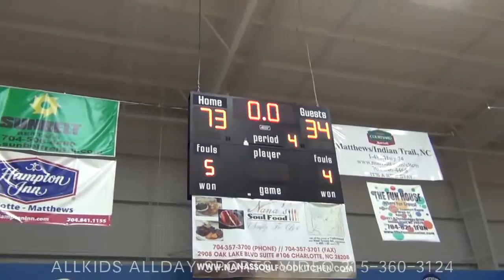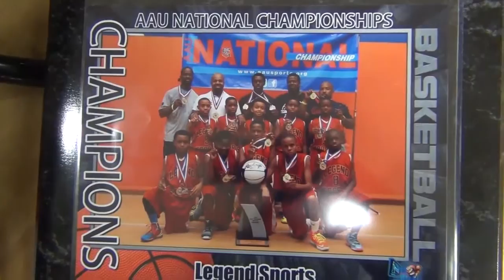JUAN AZAMES 2013 A.A.U. NATIONAL CHAMPION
OUR journey has been a long hard one, Chester, Lakewood, Atlantic City, Newark, Pottstown, Maryland and now Carolina Nationals and this just in. WERUNTHISCOUNTRY 2013 A.A.U. NATIONAL CHAMPIONS